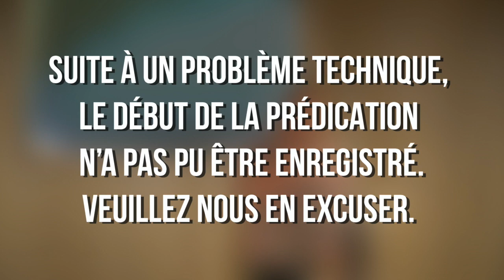Etre pour faire et ne pas faire pour être / Sarah Guillaume